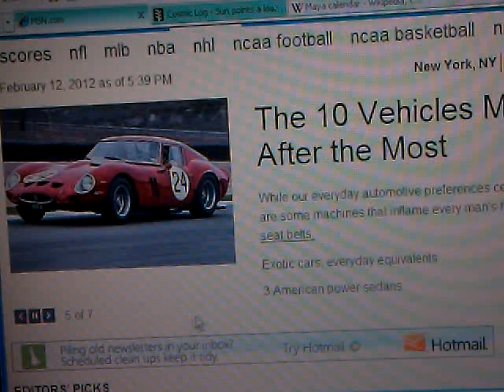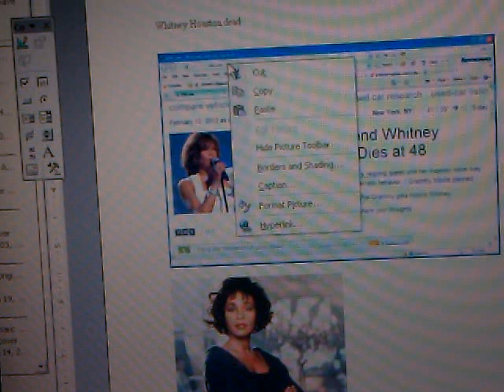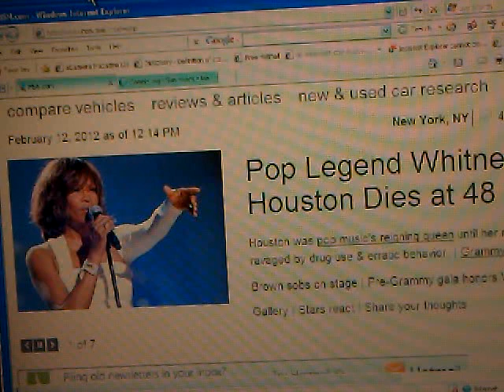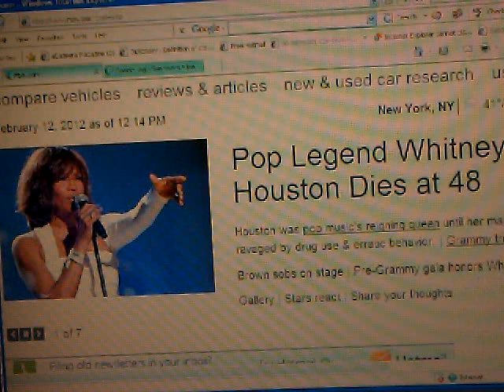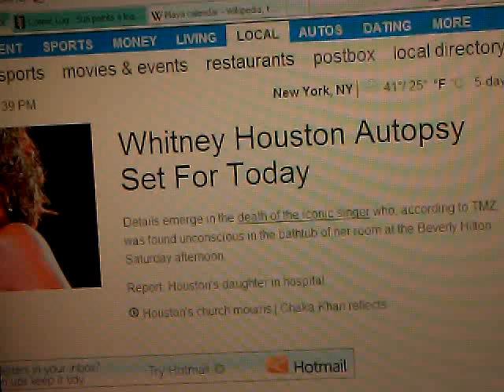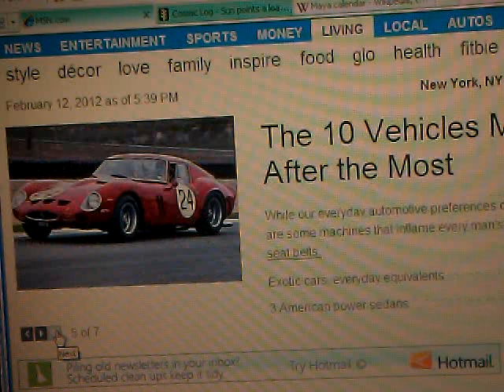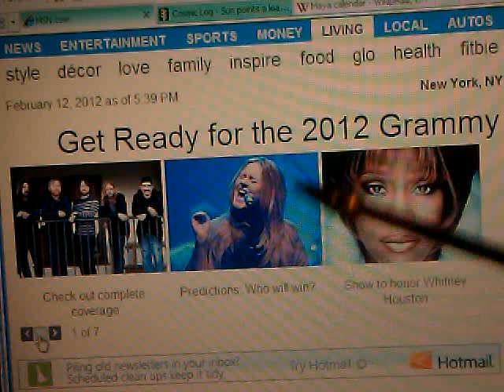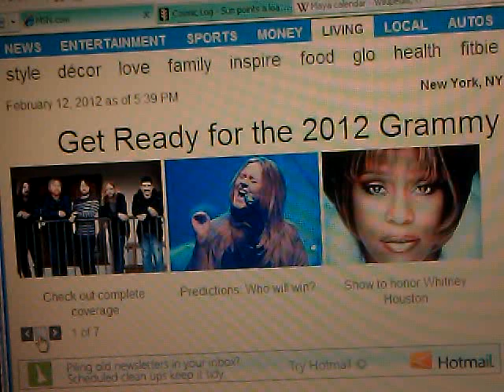WHITNEY HOUSTON 2012 Death Mystery: Mortis Causa #1 Media, Musical Illuminati & Fickle Masses